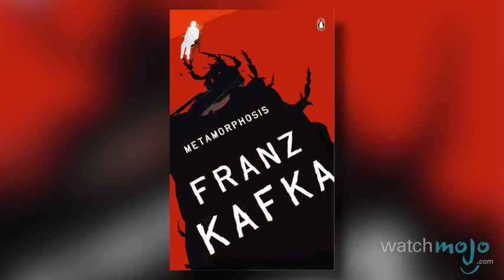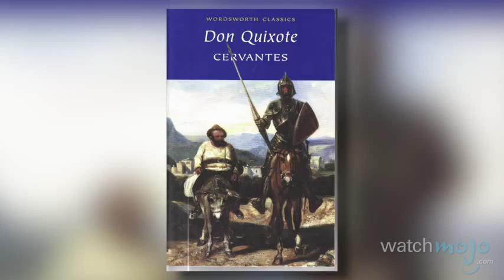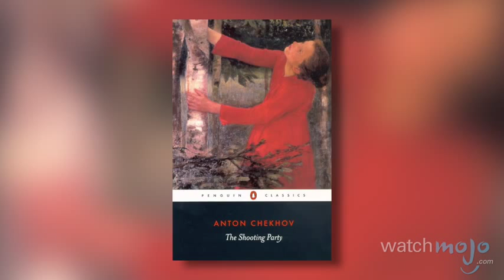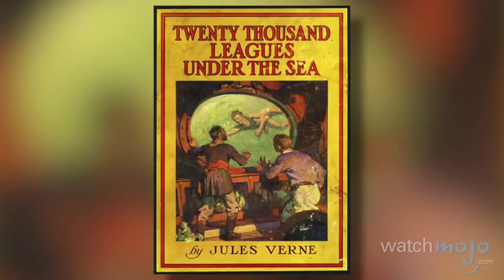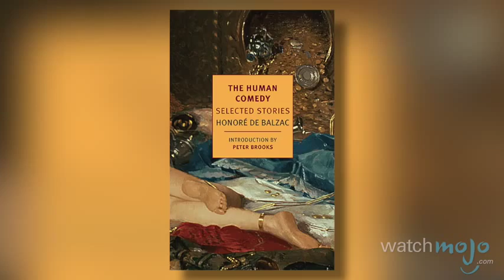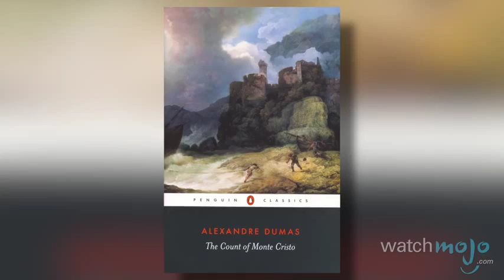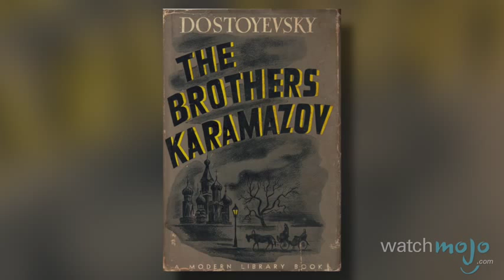Top 10 International Fiction Authors YouTube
10 από τους κορυφαίους συγγραφείς φαντασίας!